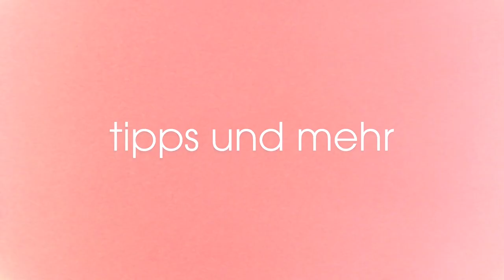MEGA PRIMARK HAUL #2 mit BibisBeautyPalace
Die liebe Bianca und ich waren letztens wieder shoppen und haben wieder jeeede menge klamotten eingekauft, die wir euch unbedingt zeigen mussten :)

--- IN HD IST DIE QUALITÄT BESSER :) ---

Instagram ▸ @dagibee